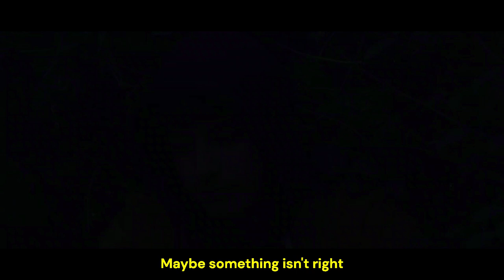In a while - NiceSlice | Official Music Video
Directed by Naphort
Co directed by FalCade
Edited by Naphort and NiceSlice